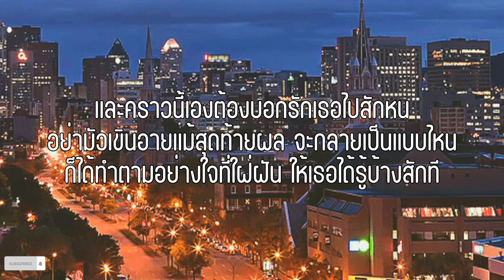คราวนี้ - Newery | (เนื้อเพลง)